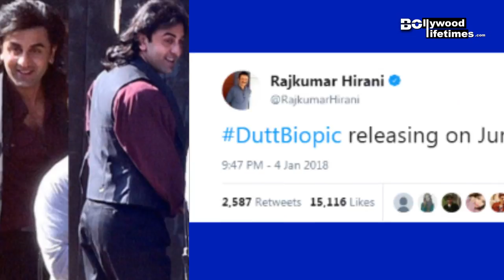Sanjay Dutt Biopic 'SANJU' Will Be a BlockBuster | Ranbir Kapoor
Sanjay Dutt Biopic 'SANJU' Will Be a BlockBuster.Sanjay Dutt Biopic Shoot has been completed and release date announced By Rajkumar Hirani. Ranbir Kapoor is in a lead role as Sanjay Dutt. Check Out a video